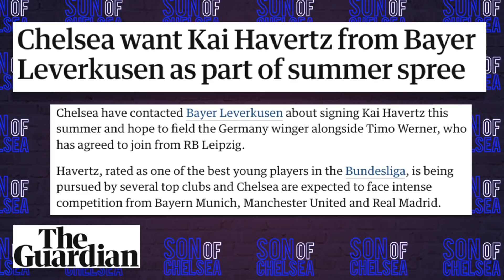Chelsea Want £70m Kai Havertz in BIG Summer Spending Spree! | Chelsea News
In today's news video going through the report from The Guardian on Chelsea wanting Kai Havertz for £70m from Bayer Leverkusen and how that would impact Frank Lampard's squad. N'Golo Kante returning to training ahead of the Premier League return and Tino Anjorin agreeing a new five-year-deal.